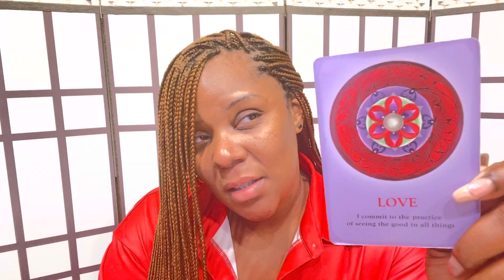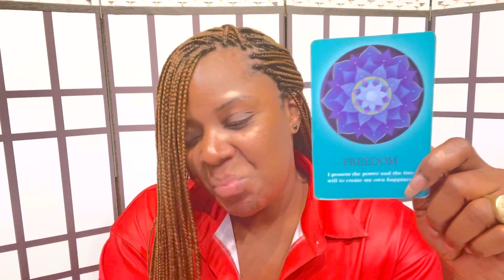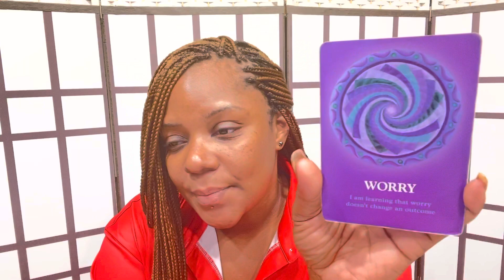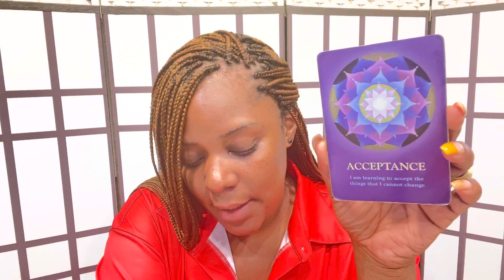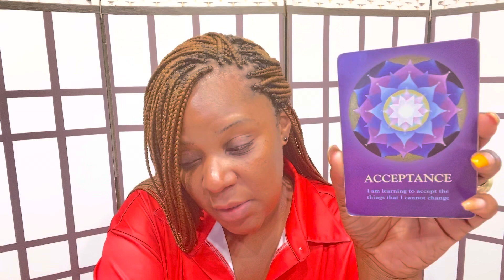SCORPIO ♏️| WHAT DO YOUR PERSON WANT TO SAY TOO YOU?